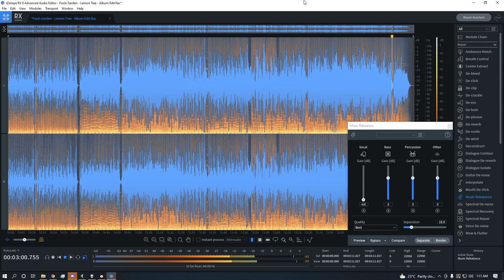Fools Garden - Lemon Tree - iZotope RX 8 Music Rebalance - Remove Vocals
Instrumental. Remove vocals. iZotope RX 8 Music Rebalance. How to remove vocals in iZotope RX 8. How effective is iZotope's Music Rebalance?

Lemon Tree
By Fools Garden

Join The Arcadia Family Today!